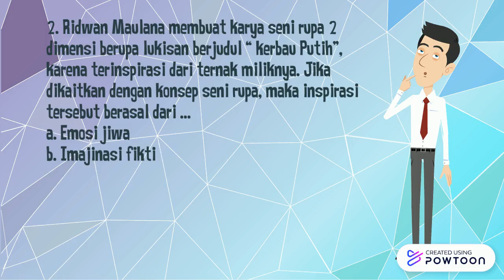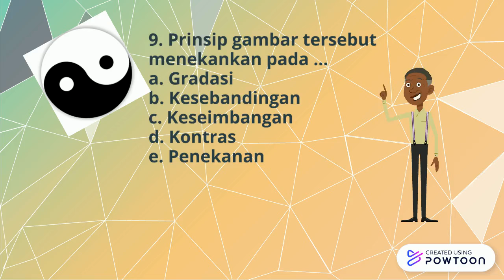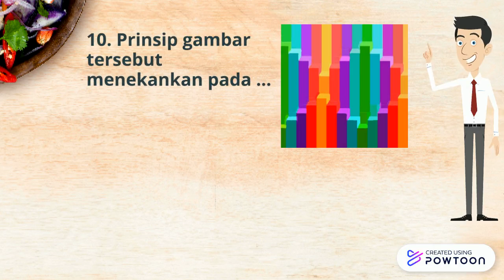Soal Ulangan Harian Seni Budaya kelas XI (Sebelas) IPS 1-2 KD 3.1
Soal ulangan online